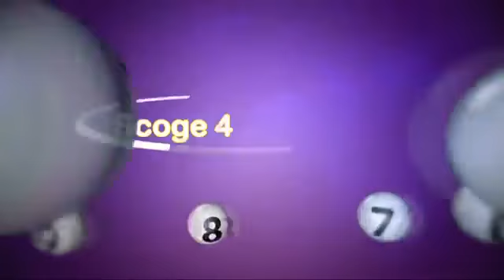Lotto anochi 15 November 2018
Sorteo di Lotto anochi 15 November 2018